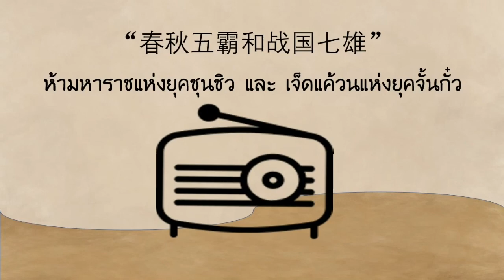เรียนภาษาจีน ประวัติศาสตร์จีน ราชวงศ์โจว " ห้ามหาราชแห่งยุคชุนชิวและเจ็ดแค้วนแห่งยุคจั้นกั๋ว"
春秋五霸和战国七雄
ห้ามหาราชแห่งยุคชุนชิวและเจ็ดแค้วนแห่งยุคจั้นกั๋ว
 春秋初年诸侯国有100多个。各诸侯国为了争夺土地和人口，发生混战。力量强大的诸侯国一面不断吞并弱小的国家，一面争夺霸权。春秋时期先后起来争当霸主的有齐桓公，宋襄公，晋文公，秦穆公，楚庄王，历史上陈伟 ”春秋五霸”。
 春秋时期的兼并战争使诸侯国的数量大大减少。到战国时期，七个实力最强诸侯国是齐，楚，燕，韩，赵，魏，秦，被神作 “战国七雄”。
 战国初期，韩，赵，魏三家结成联盟，打败了齐，秦，楚等大国成为较强盛的国家。后来这个联盟破裂，齐国，秦国却逐渐兴盛起来。
 战国中期，楚国军队攻打赵国，赵国向齐国求救大军事家孙膑以魏国精锐在赵国，内部空虚，使带领齐国军队攻打魏国的首都。魏国军队本已攻破赵国首都。听见自己的国家情况危急，使急忙从赵国撤军回去救援，刚走到半路，就中了齐国军队的埋伏，齐军打了个大胜仗。这就是中国历史商著名的战列——“围魏救赵“。
 11 年后魏国进攻韩国，齐国的军队在孙膑的指挥下围魏救韩。奇骏假装后退。第一天撤出后营地留下的炉灶足够做10万人的饭，第二天留下的炉灶只够做5万人的饭，第三天录下的炉灶烧到仅够做3万人的饭。魏军从炉灶的数量变化推测，以为齐军大量逃亡，于是挑选了精锐的土兵，追赶齐军，一直追到脸要的马陵地区，结果被埋伏在这里的齐军彻底打败。这就是著名的 “马陵之战“。两次战以后齐国取代了魏国陈霸中原。
 战国后期，秦国越来越强盛，其他六个国家都不能单独抵抗秦国，于是就想联合起来，共同抵抗秦国。秦国为了打败其余的六国，挑拨六国之间的联系，促使他们都联合秦国亲近。各国为了自身的利益，一道关键时刻带带不能齐心合力，结果给了秦国机会。秦国先后征服了其他国家，并灾了周王室，同意了中国。